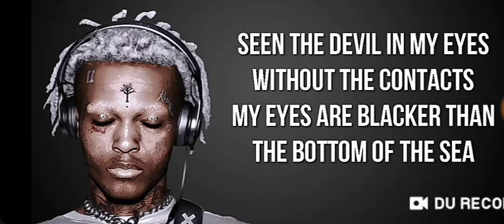XXXTENTACION - The Boy With The Black Eyes (Lyrics)